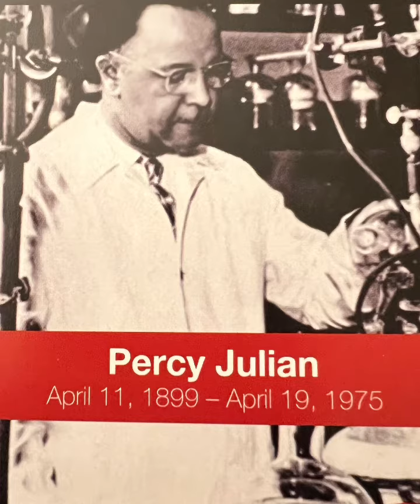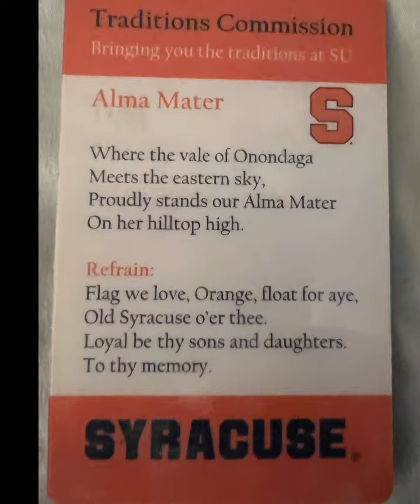The FSU Throwback Thursday Video Pix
A Look back at SU Alumni and History makers during Black History Month.